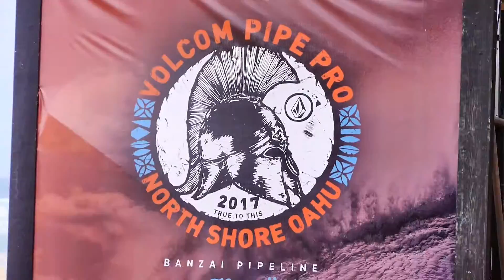Surfin' Hawaii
A few highlights of the Volcom Pipeline Surf Competition during our getaway to Oahu.